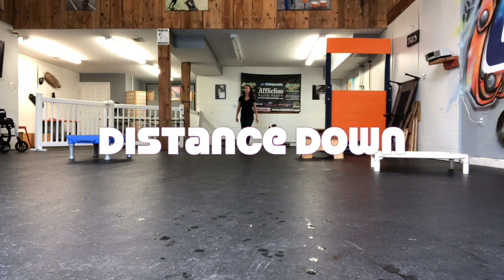10 Month Old Pit Bull | Desmo | Obedience | Reliability | Best Obedience Dog Training